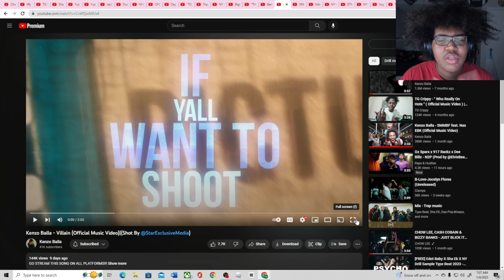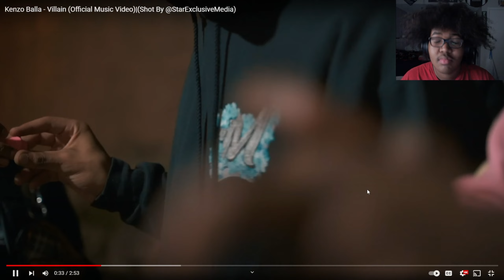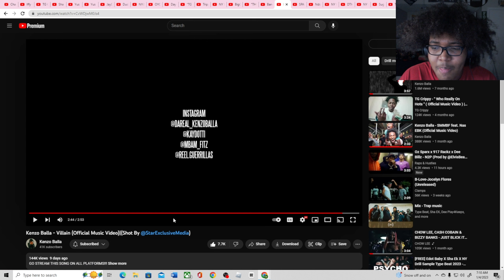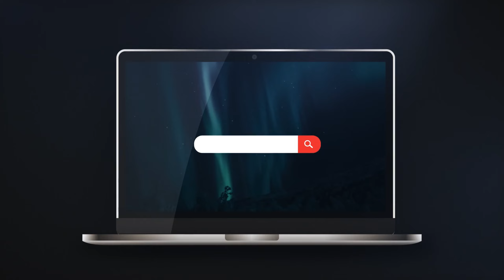Kenzo Balla - Villain (Official Music Video)(Reaction)